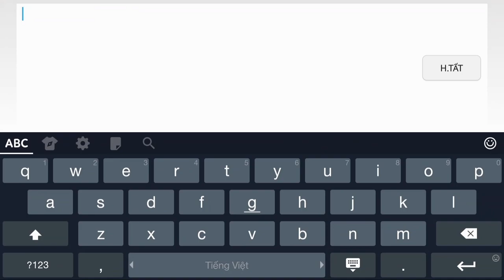CF Mobile/CF Legends | AN94 Smilodon VIP - Chạm Trán Clan ☞JAPAN☜ | Căng Đến Phút Cuối ...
CF Legends | AN94-VIP Smilodon • Đụng Độ Clan Japan | Căng Như Dây Đàn √